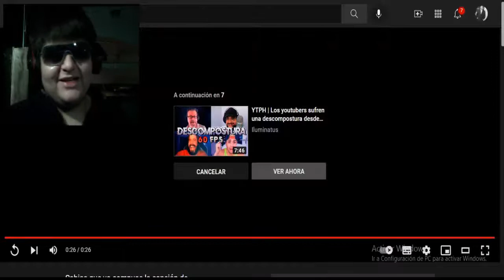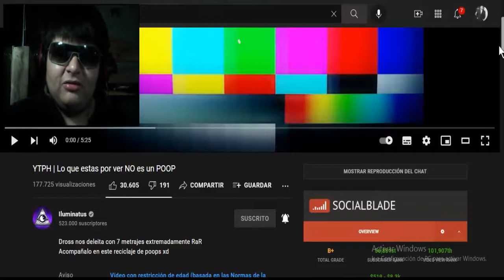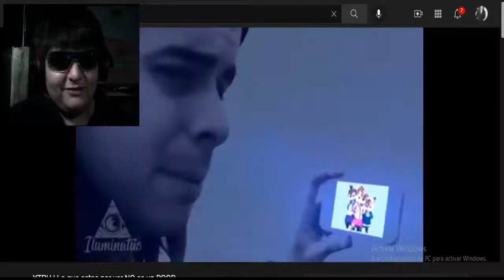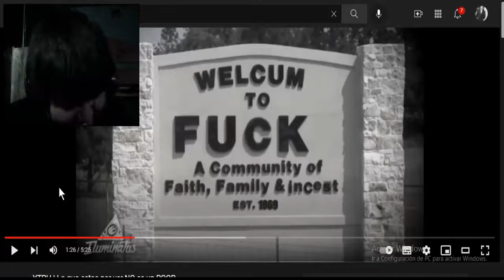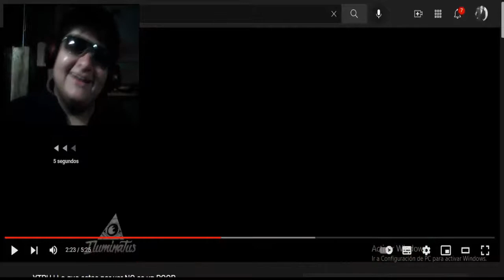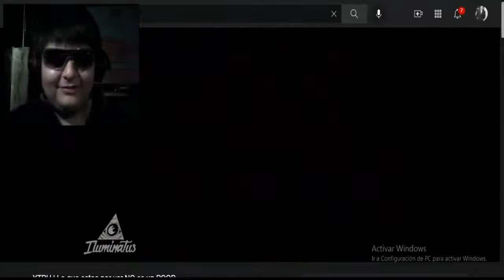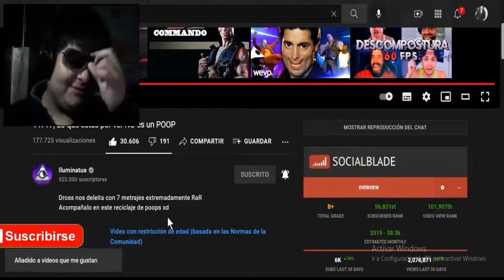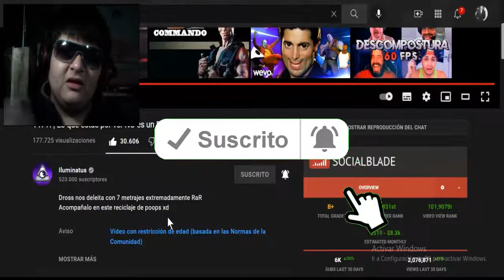YTPH | Lo que estas por ver NO es un POOP (Iluminatus) REACCIÓN